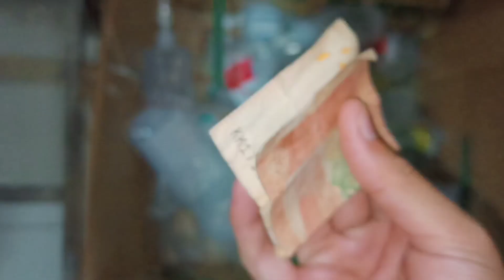Tickets Le liye😍👍🏻| Time to travel🚞 | Ali Usman Vlogs